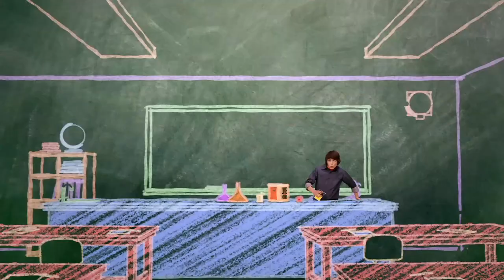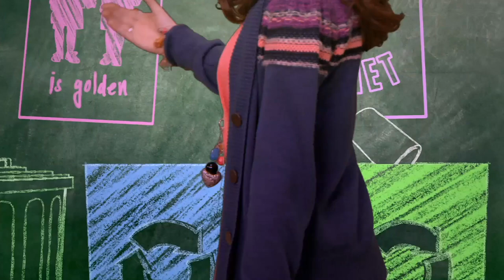Episode 9 | Mr.Young | KEEP IT WEIRD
EPISODE 9 - Mr. Ballerina

When Adam discovers that Slab is secretly taking ballet, he hopes to use the intel to blackmail him into behaving in class. But while they’re spying on the dance class, Slab spots Adam and Derby and is delighted by their mutual love of ballet. Adam and Derby keep up the ruse until they learn the recital will be at Finnegan High, and Adam must decide which is worse -- public humiliation, or Slab’s wrath.